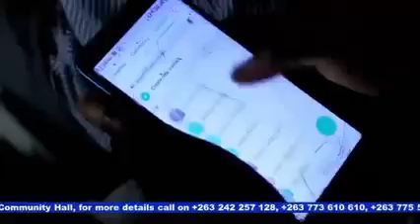Prophet Miracle Paul prophecy